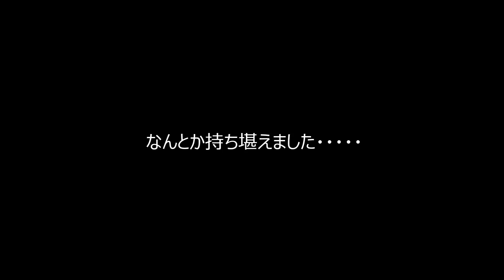うちのとらまる 「えさ台」危機一髪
今日も「えさ台」は、人知れず猫のために、野生動物からフードを守っているのです。　なんつって。